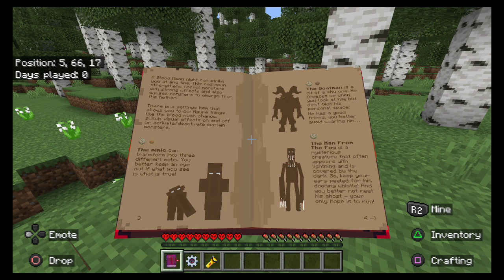HORROR SURVIVAL GONE WRONG!? Minecraft PS5 Horror Survival Ep 1!